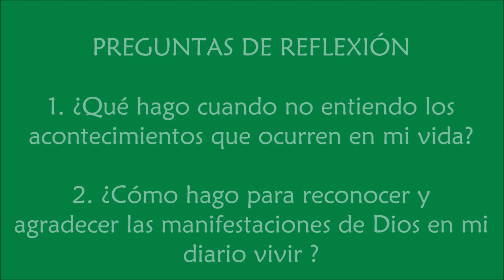Dolores y Gozos de San José - Dia 1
Oh bienaventurado esposo de María, glorioso San José, mucho sufriste con motivo de la maternidad de tu Divina esposa, pero también gozaste inmensamente cuando el ángel te reveló ser voluntad divina que te quedaras con María y le hicieras de Padre a Jesús.
Por ese gozo y este, consuélanos con la gracia de una vida santa y una muerte dichosa como la tuya entre Jesús y María.